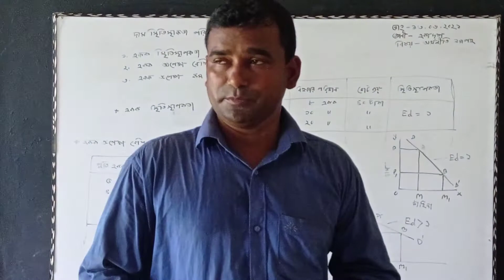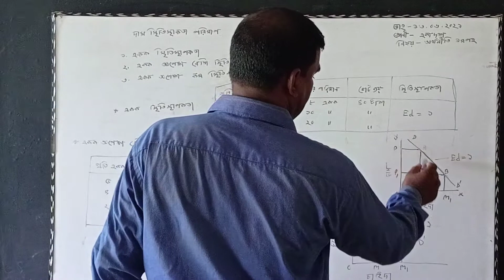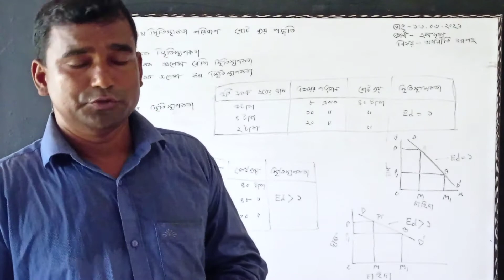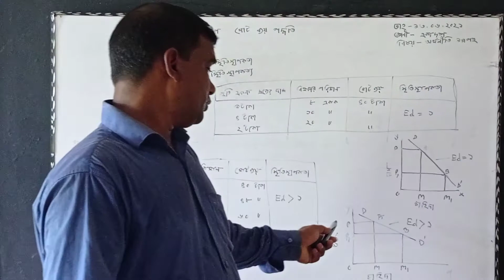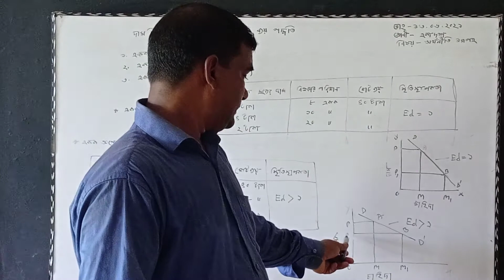সেবানন্দ ঢালী, অর্থনীতি প্রভাষক, বার আড়িয়া শহীদ স্মরণী মহাবিদ্যালয়, বটিয়াঘাটা, খুলনা।